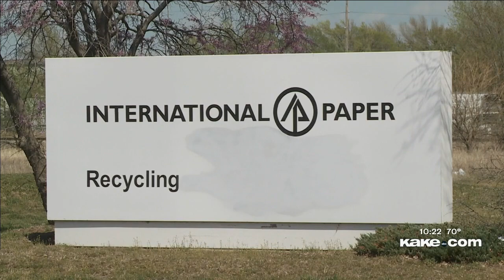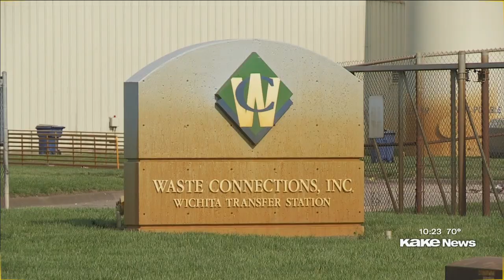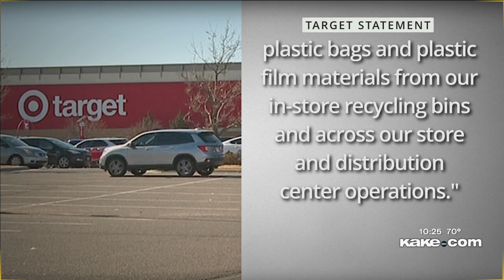KAKE NEWS INVESTIGATES: The problem with plastic bag recycling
Story by Pilar Pedraza